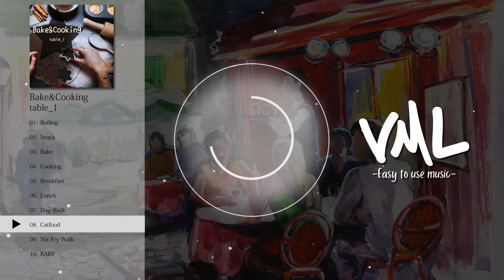フリーBGM｜table_1｜Bake&Cooking｜[VML]